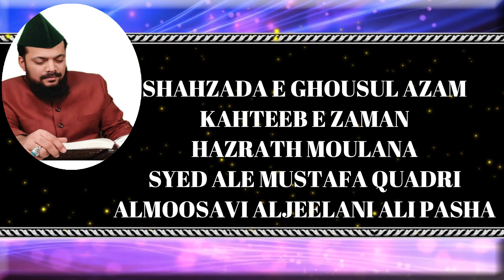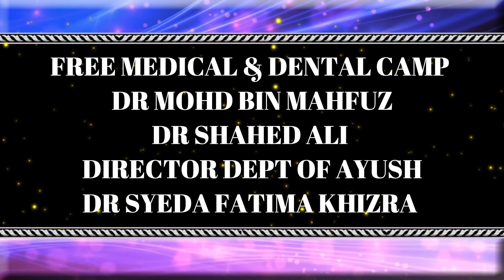JULOOS E SANDAL HAZRATH SYED SHAH ABUL FATAH BANDAGI BADSHAH QUADRI BANDANAWAZI {RH}BALKONDA NZB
JULOOS E SANDAL MUBARAK HAZRATH SYED SHAH ABUL FATAH  BANDAGI BADSHAH QUADRI BANDANAWAZI {RH}
BALKONDA SHAREEF {M} ARMOOR DIST NIZAMABAD
ZERE E NIGRANI HAZRATH MOULANA ABUL FATAH SYED BANDAGI BADSHAH QUADRI
ALMAROOF RIYAZ PASHA SAJJADA NASHEEN WO MUTAWALLI
CONVENOR E URS
HAZRATH MOULANA SYED SHAH DARVESH MOHIUDDIN QUADRI SADIQ PASHA DATE 9 SAHWWAL 1443 AH 11 MAY 2022